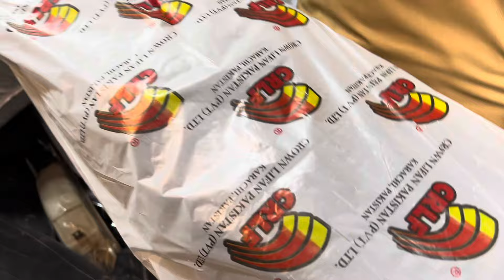Bilal Ganj Market Lahore | Motorcycle Used Parts Cheapest Price's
🎋My Instagram Account Must Follow & Like .

●Bilal Ganj Lahore History.
🔥if you are driving an bike & car, you need to visit Asia’s biggest auto parts mar­ket at least once a year.
The market is located close to the shrine of Hazrat Ali Hajveri. Traders in this market do their business sitting in congested streets with junk worth millions of rupees sorted around them in stacks. Bilal Gunj in Lahore can be described as the graveyard of vehicles where you can see the basic equipment of the vehicles like con­necting rods, electric wires and axles respectively and other parts of the used cars hanging up in the shops in large numbers. It is an amazing place, and anybody having a good knowl­edge of automobiles can make a new car from the parts available in this market. Car manufacturers usually stop making spare parts after 10 years of their first edition being introduced in the market. So, the spare parts of a vehicle older than ten years are not easily available in the market. But the auto parts as old as 30 years are avail­able in Bilal Gunj.

●Buy Online Bike Accessories in Pakistan  Accessories in Pakistan for Hond 70 , 125 & ChineseBike Parts .

●Bilal Ganj Video. ‐

○Motorcycle lot Accessories Market Bilal Ganj Lahore | Low Price's Parts | @RAZAVLOGMOTORSPORTS

○Name Bilal
 Used Bikes  Parts & Accessories .

●Bilal Bhai Shop LOCATION... 📍
 New Mehar Jalal Market Beri Wala Chowk Shop, Bilal Ganj Lahore .